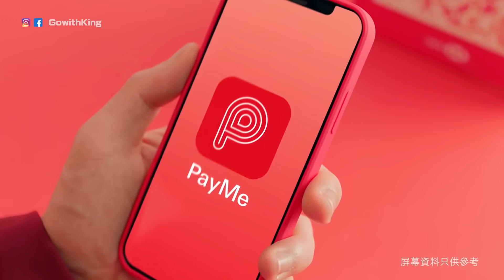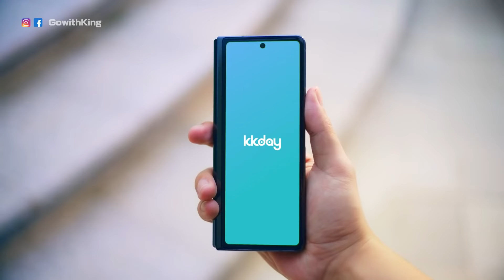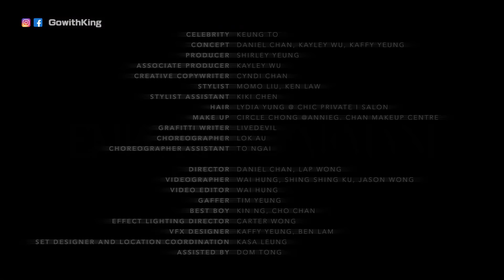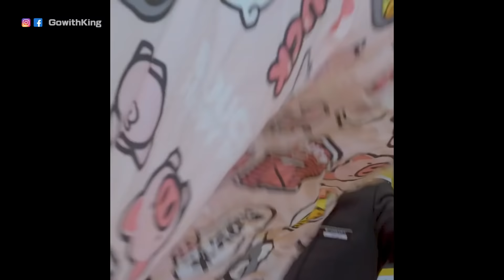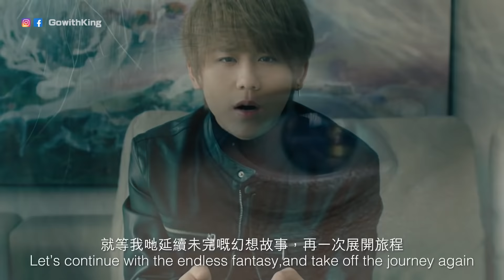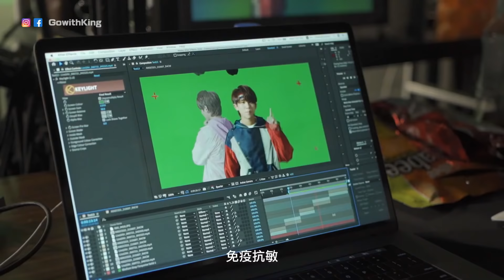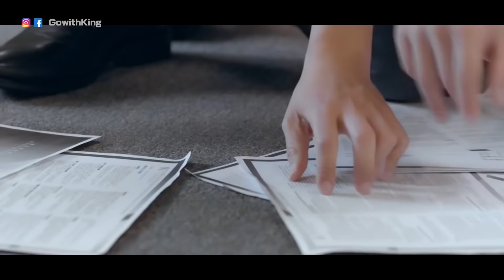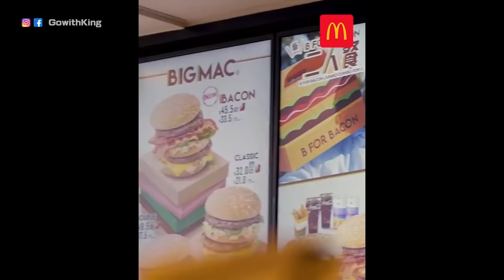10個我最喜愛的姜濤廣告合輯 | 滙豐 | 麥當勞 | Final Fantasy VII | Samsung | 大姜的愛 | KeungTo | Mirror【KING音樂．港音樂】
同大家分享我最喜愛的十個姜濤廣告

p.s. 排名不分先後喔

▶︎商業查詢:
*註: 記得話係睇呢段片搵我, 或者係朋友介紹阿King, 即享折扣優惠!